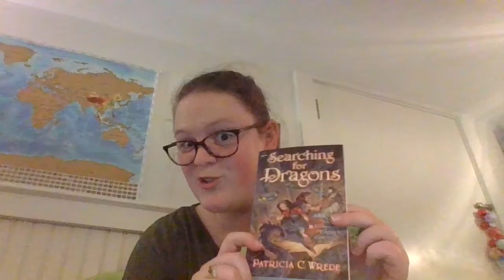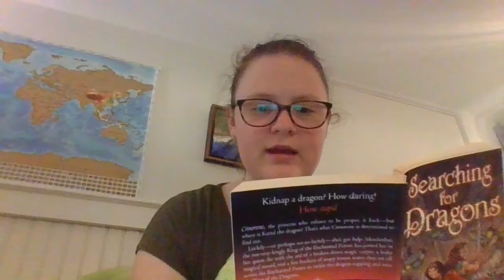Read Aloud part 1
Read aloud continuing our story from before we started distance learning.

Searching for Dragons by Patricia C Wrede